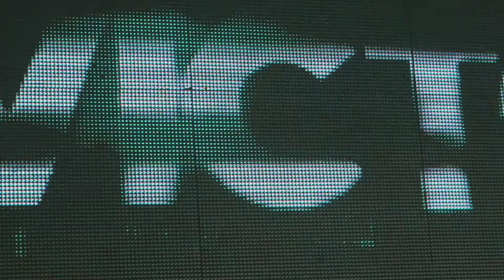Festa Victor - Victoria Haus BsB